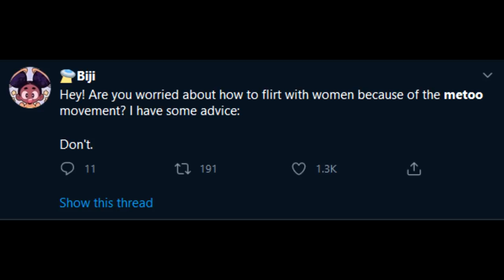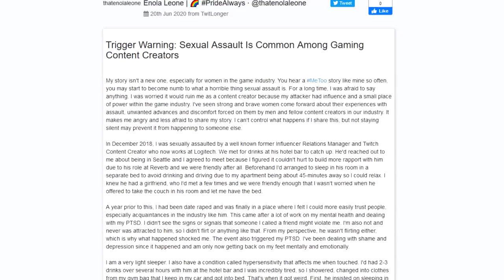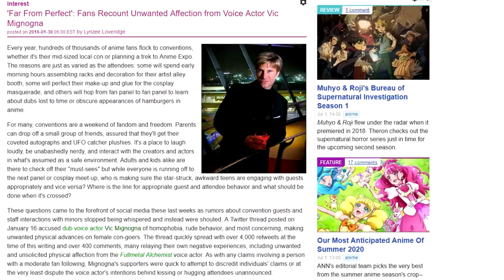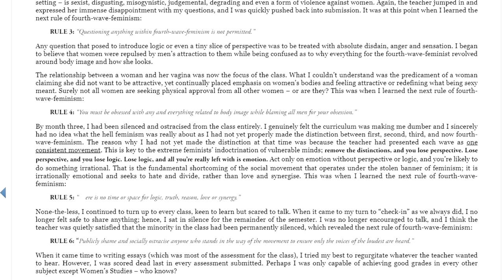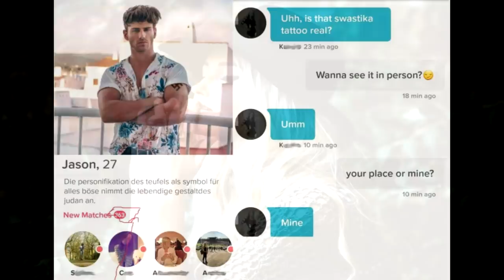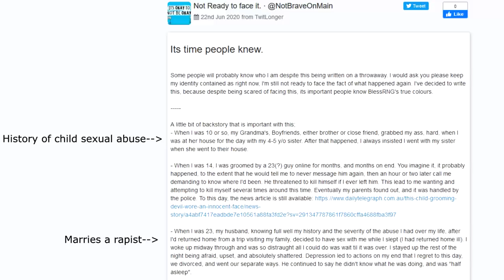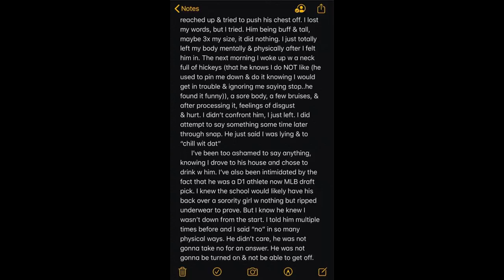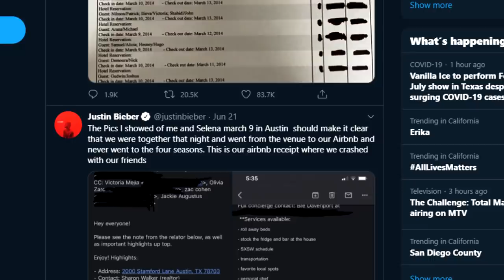MeToo is Back to Cancel More Men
This video is about the recent Twitch drama with MeToo.

Volume 1
Volume 2